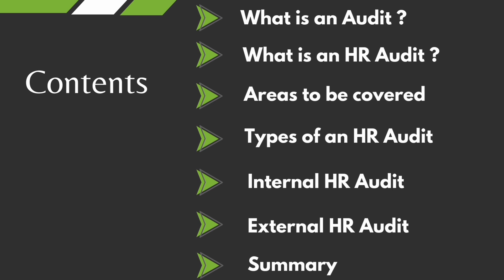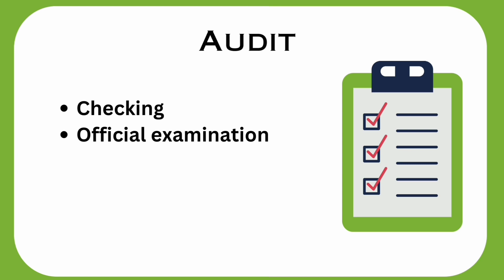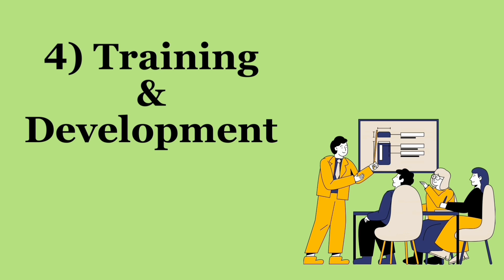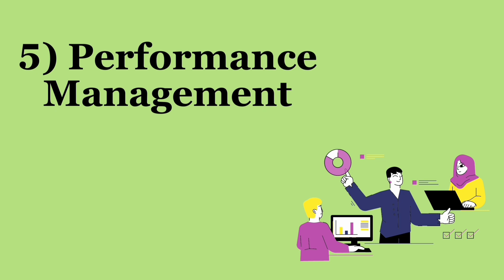HR Audit | Internal Audit vs External Audit | Role